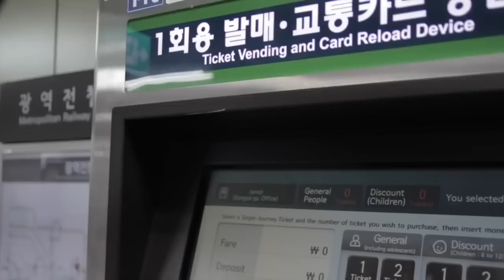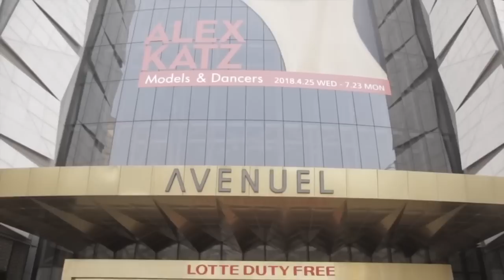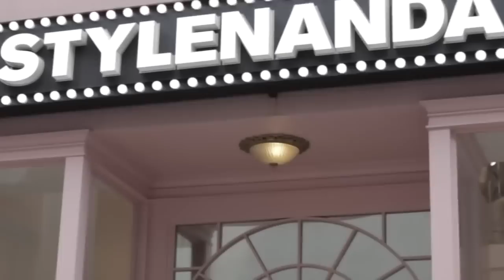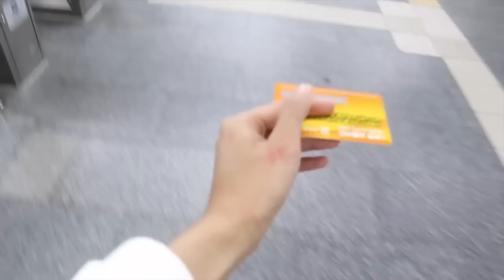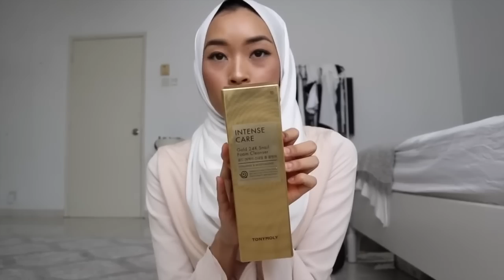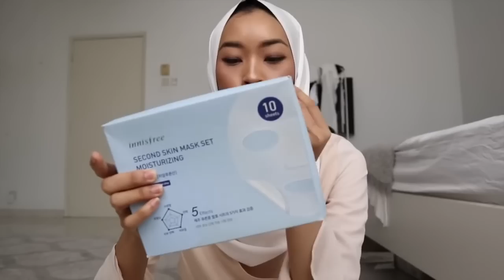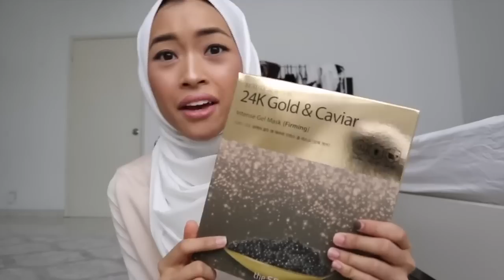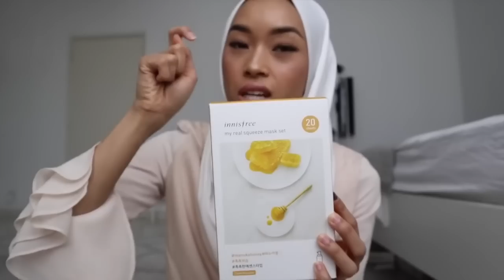FIRST TRIP TO SEOUL & KOREA SKINCARE GIVEAWAY l Asma' Nasa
OUR FIRST TIME IN SEOUL KOREA with Yusuf.

1. Follow myself on Instagram @asma.nasa AND @klooktravel

1. Pocket WiFi for Korea
5. Nami Island Day Tour

Camera I used to shoot this vlog - Canon M6 & Canon 70D

Salam and Love,
Asma'